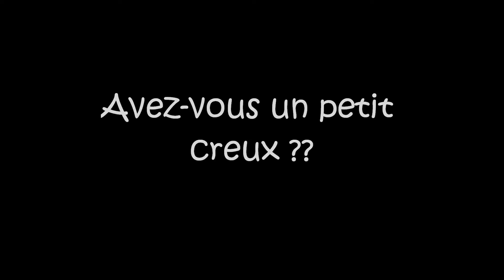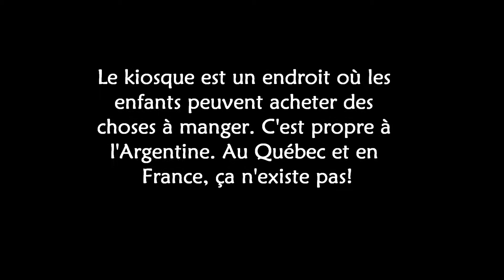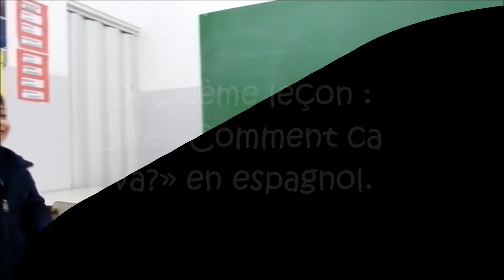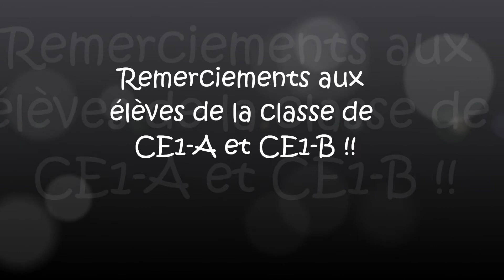Visite du Collège Franco-Argentino de Martinez par les élèves de CE1 A et B